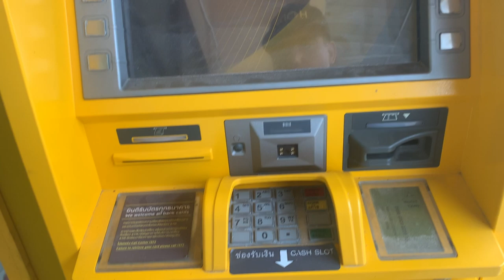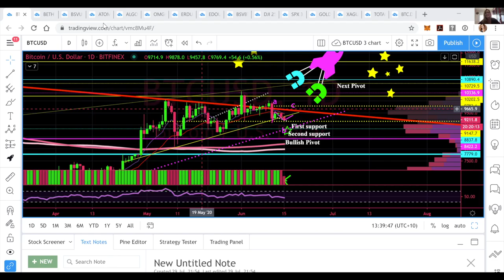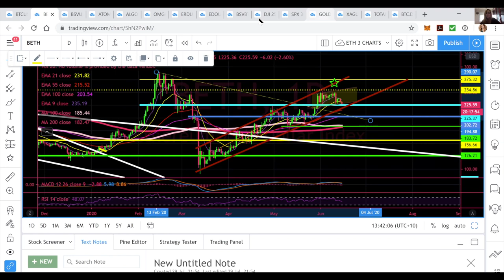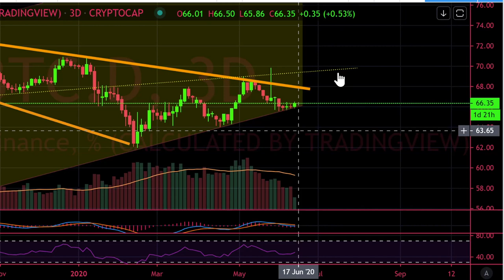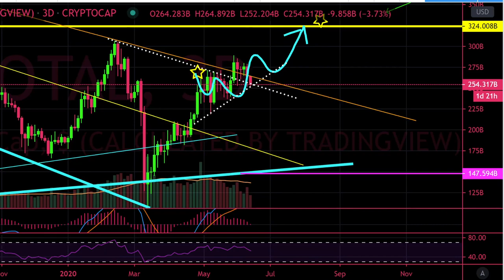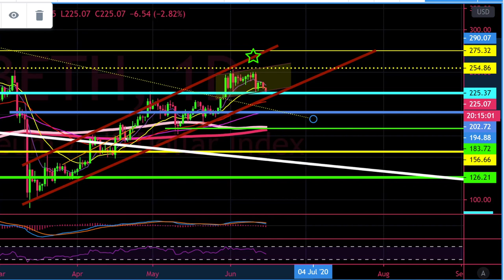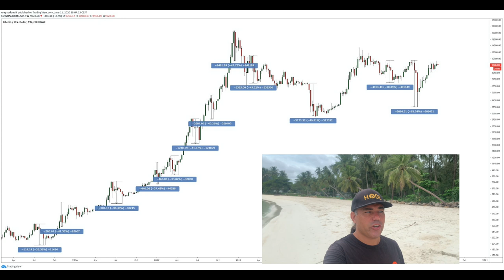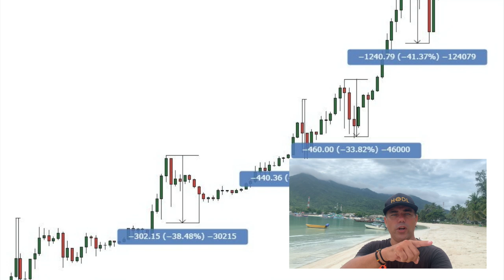🚨WARNING🚨 WILL BITCOIN HOLD $9100❓INDIA BANNING crypto by $3,300,000 fines or 10 years in PRISON ⁉️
In todays video I will Talk about Bitcoin price together with Lisa N Edwards and Sean Stella from Hardforking. Also taking a look at India and their plans to ban crypto by fining people with $ 3,300,000 or 10 days prison time. Crazy things happening in this industry! Will we hold 9100 of fall down ?

POEM